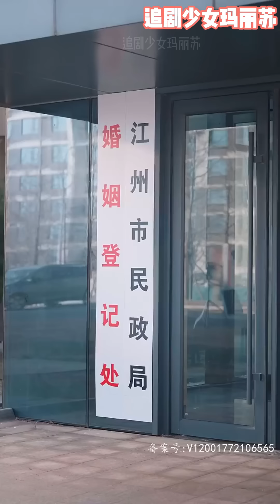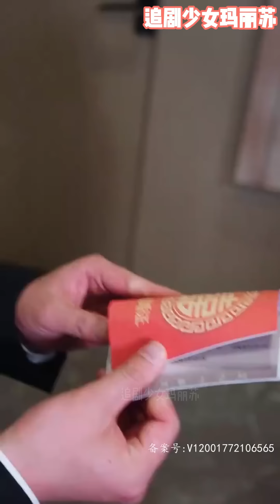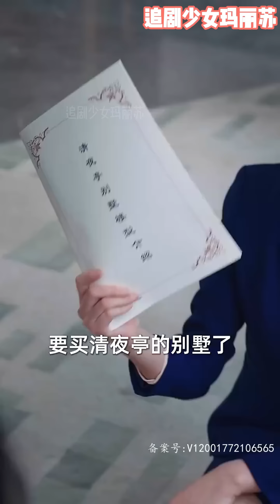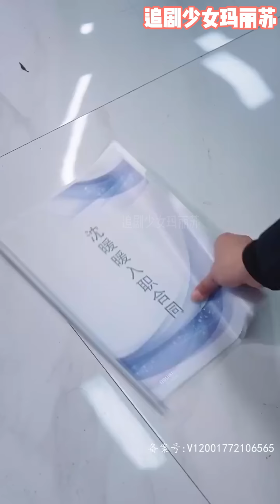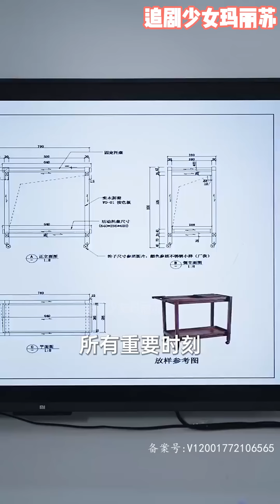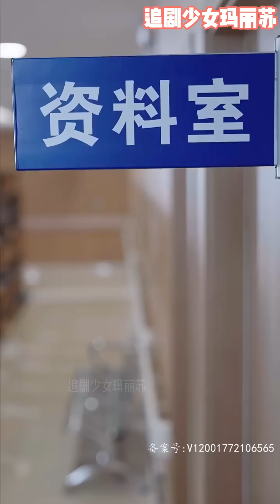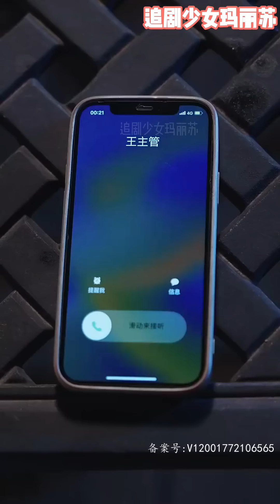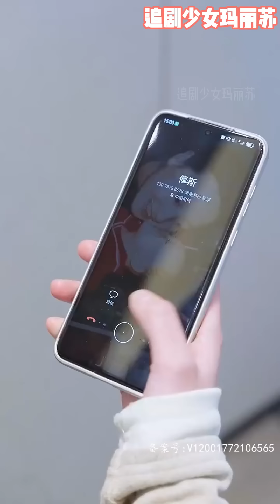[MULTI SUB] 这三个宝贝也太可爱了吧《开局三个崽，我在豪门当后妈》nmzl